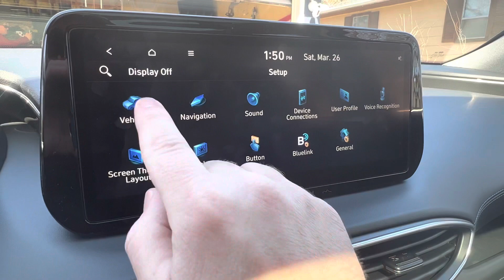Disable Rear Occupancy Alert - 2022 Sante Fe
Our Sante Fe kept going into alarm when we left our dogs in the rear seat (grocery run or to walk into a gas station). Obviously we wouldn’t leave our dogs in the rear of the car unlocked, but the alarm was annoying. Here’s the how-to for disabling that feature.